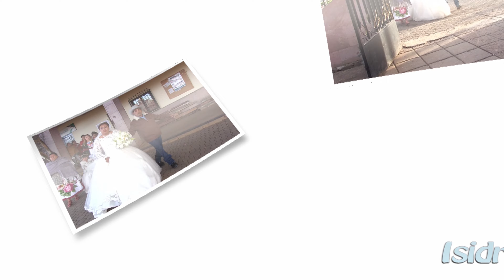Boda Isidro y Arcelia parte 4 movie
Videos de Fiestas y Tradiciones Purépechas.